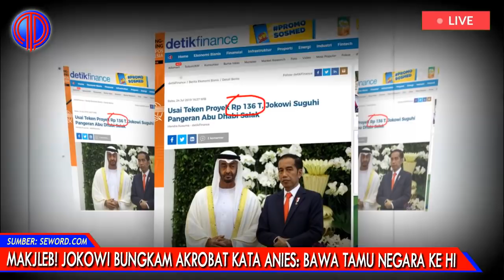Makjleb! Jokowi Bungkam Akrobat Kata Anies: Bawa Tamu Negara Ke HI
Akrobat politik Gubernur Jakarta Anies Baswedan yang dengan segala cara berusaha mendongkrak dirinya ke level seorang presiden, memang menggelikan.

Jokowi juga pasti sangat paham dengan dendam kesumat Anies yang pernah didepak dari kabinetnya sebagai menteri. Jadi sesekali Jokowi pun membalas kelakuan Anies itu dengan cara-cara simbolik nan elegan, khas permainan catur politik Jokowi.

“Kata” dibalas dengan “kerja”, ini lah prinsip utama ketika Presiden Jokowi hendak membalas sindiran para lawan politiknya. Ambil satu contoh saja, apakah Jokowi pernah mengomentari cemoohan dan hujatan yang dilontarkan oleh Fadli Zon dan Fahri Hamzah? Tak pernah, rugi waktu kalau dikomentari balik. Sesudah Fadli Zon menyebut “plonga plongo” eh Presiden Jokowi pamerkan akuisisi saham Freeport. Jleb banget kan? Kira-kira begitulah proses pembalasan yang biasanya dilakukan oleh Jokowi.

Bagaimana dengan Anies? Ada 3 hal yang perlu dibalas oleh Jokowi : kemampuan berbahasa Inggris, seringnya ke luar negeri bak presiden saja dan sentimen anti-asing/aseng yang ditiupkan Anies lewat satu kata, “Tiongkok”.

Sementara itu, oleh-oleh Anies dari perjalanannya ke luar negeri adalah balapan Formula E yang nggak jelas itu.Dan jangan lupa, lidah mertua, sebagai solusi instan atasi polusi udara ibukota, yang kemudian terbantah oleh NASA sebagai langkah salah kaprah.

Tanpa ke luar negeri, Presiden Jokowi malah mendapatkan investasi ratusan triliun rupiah dari Uni Emirat Arab (UEA). Investasi ini dibawa langsung oleh Putra Mahkota Abu Dhabi, Sheikh Mohammed bin Zayed al-Nahyan.